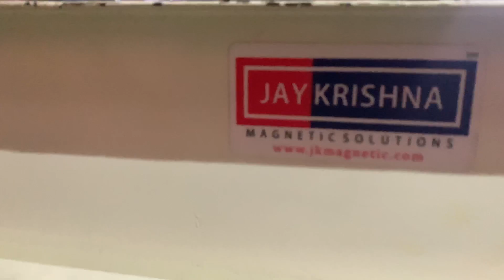चावल(Rice) में से पत्थर, कंकड़ और काली मिट्टी निकालने वाली मशीन - Magnetic Destoner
Jaykrishna Magnetics Pvt. Ltd. is India's leading manufacturer & supplier of magnetic destoner for different food processing industries. We developed a compact design magnetic destoner for the excellent separation process in a rice mill.

In this video, we will show you the trial process of our magnetic destoner, which removes iron impurities from the rice with very high efficiency. We use high-intensity magnets in our magnetic destoner to remove mudballs, black stone and other paramagnetic impurities from the rice. Our magnetic destoner is also useful in different food processing industries.